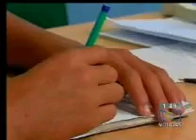Consejos de expertos para que los padres no agredan a sus hijos por la pérdida del año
Ante la perdida del año escolar, expertos recomiendan a los padres no recurrir al maltrato físico para evitar traumas y lesiones que podrían afectar a los menores durante toda su vida.